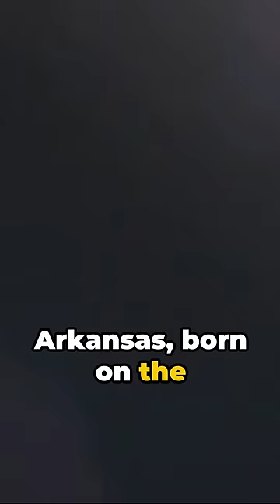Unsung Heroine: The Rose Marie McCoy Story